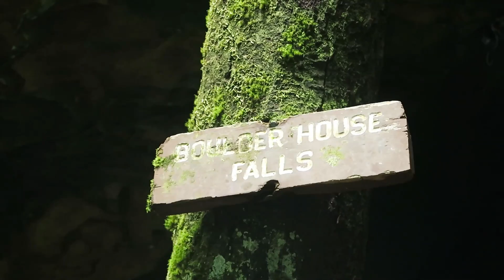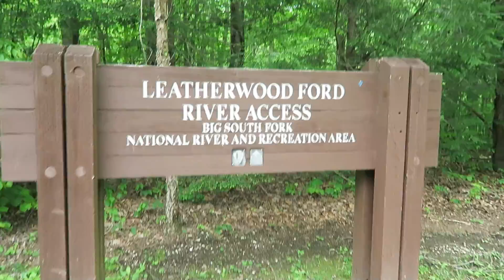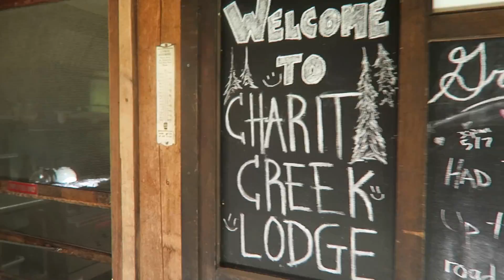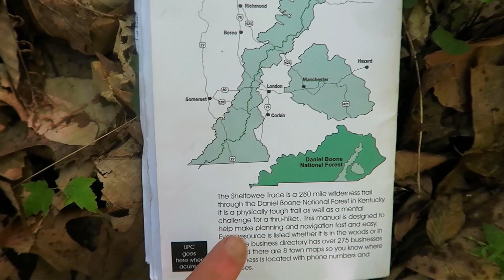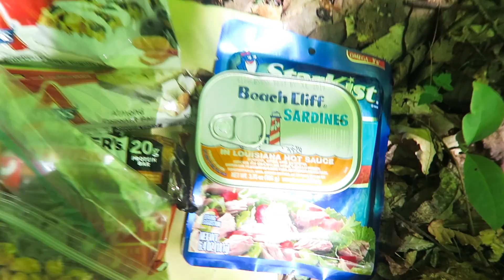Thru-Hiking the Sheltowee Trace Ep. 1: The Shock of the Departure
The beginning of my northbound solo thru-hike of the Sheltowee Trace in May, 2017.

The Sheltowee Trace is a 324-mile trail that runs (in the direction I'm hiking) from the Southern Terminus at the Burnt Mill Bridge Trail Head in the Big South Fork National River and Recreation Area, through Cumberland Falls and the Red River Gorge, then eventually to the Northern Terminus beyond Morehead, Kentucky.

My hiking philosophy: When backpacking alone, I often view long-distance hiking as a fitness challenge, just as I view running marathons as a fitness challenge. I am not concerned with running or hiking faster than other people. Rather, I am focused on exceeding my personal best performances or challenging myself in new ways.

That's certainly true of my Sheltowee Trace thru-hike. It is also true of the videos I made about the hike. While I brought all of my outdoor backpacking skills to bear in trying to finish the hike safely, my focus in preparing this series of videos was less outdoor backpacking skills than the physical challenges presented by hiking long distances each day. I talk much more about the condition of my feet than what backpack I'm using.

For those interested in my personal backpacking techniques, I'd recommend my series of videos about my thru-hike of the Benton MacKaye Trail in 2016. In that series, I tried to focus on a different aspect of my personal technique in each video, e.g., water purification, navigation, my sleep system, foot care, etc.

To prepare for my Sheltowee Trace thru-hike, I hiked on trails and ran on roads. I also lifted weights and regularly attended yoga classes. In the months leading up to the hike, I worked up to running consecutive 10-mile days, then tapered to 6 miles daily. I also ran the Fiery Gizzard Trail for 20 miles, turning around after 10 miles and  using the Dog Hole detour around the rockiest portions of the trail.

At the start of this hike, I was 20 pounds lighter than I was the year before when I started my thru-hike of the Benton MacKaye Trail. I took more than a month to complete the Benton MacKaye Trail. My personal challenge was to do the Sheltowee Trace (a comparable distance) in 17 days.

The editing of the last sequence of this video -- in which I'm talking at night under my tarp -- was influenced in part by a sequence in one of Dixie's (channel: Homemade Wanderlust) recent videos about her thru-hike of the Pacific Crest Trail. Those are some great videos--check them out!

Filmed with an Canon G7 X; edited with Cyberlink Powerdirector 14. The video was shot at 30 fps.

MUSIC

I composed and/or produced the music for this video. I make the music I compose and produce available to others to use for free, and my music has appeared in more than 1,000 other videos with a combined millions of views. Some examples are in a playlist on my channel titled "Videos Featuring My Original Music."

These songs are free to download and available to use in YouTube videos. You can both use them for free AND monetize your videos for your own profit.

If you want to use one of my songs in a video, please see the information on my SoundCloud page.

I publish new songs at SoundCloud from time to time (though not when I'm thru-hiking!), so check back at my Soundcloud page or my YouTube channel.

MY INSTAGRAM ACCOUNT: MY DRAWINGS AND PAINTINGS (SOME FROM THE TRAIL)